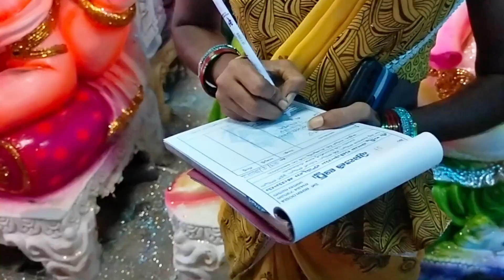మా వినాయకుడిని కోనేసాం🙏 || వినాయక సీరీస్-1 || please saport subscribe our channel friends